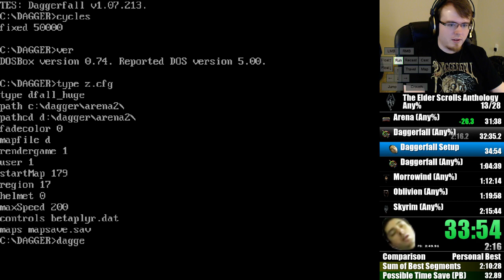Daggerfall Any% Speedrun in 26m0s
Got this during an Anthology run -- final time was 26m00.8s -- Watch live